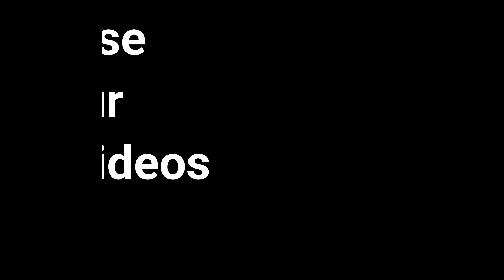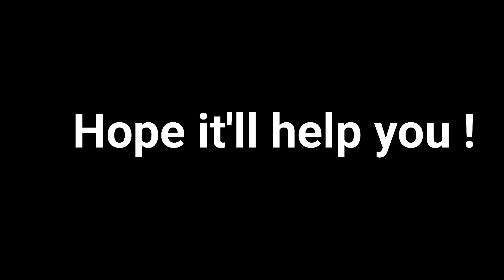Violet Vape Cheel copyrightfree music | free music for youtube videos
Violet Vape Cheel copyrightfree music
 best free background music
free music for youtube videos
background music for videos
amazing background music no copyright

Description
Welcome to the home of the world’s best relaxing music. our purpose and passion is to help you relax, unwind and rejuvenate through better sleep, reduced stress, greater concentration and improved mental wellness.